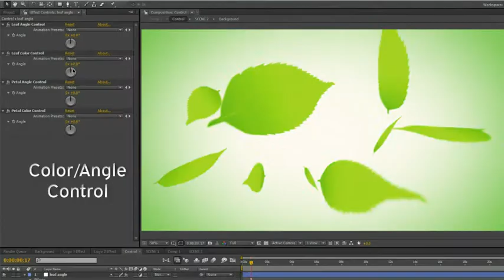Nature logo - After Effects Project Files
Best Nature logo - After Effects Project Files
FEATURES
- 1920×1080 Full HD
- After Effects CS4 or above
- no Plugins
- Not included in the download
Sound :